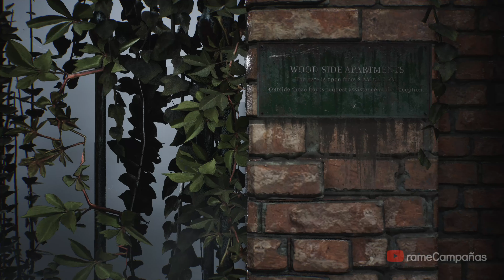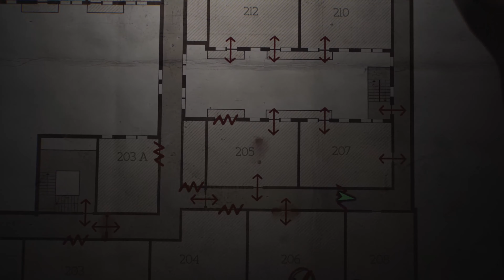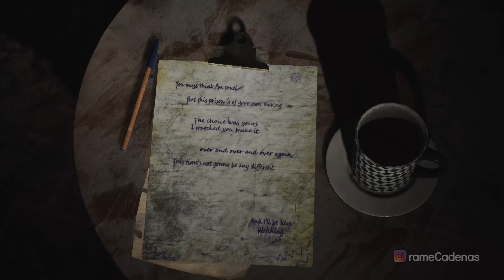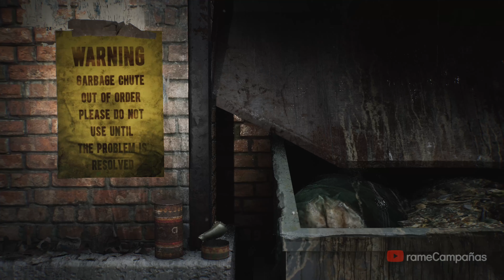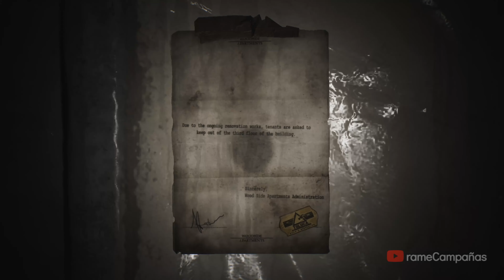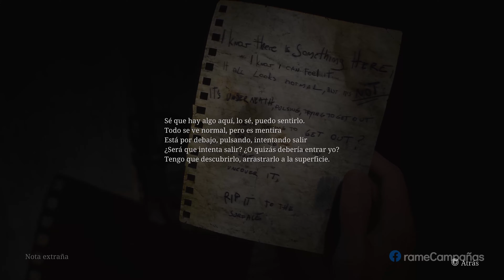SILENT HILL 2 REMAKE Gameplay Español Latino Campaña Parte 4 (4K 60FPS) 🕹️ SIN COMENTARIOS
Silent Hill 2 Remake Juego Completo Español Latino Walkthrough Parte 1 y hasta el capítulo final incluye la campaña completa del full game Silent Hill 2 Remake en PlayStation 5 (PS5). Esta guía de Silent Hill 2 Remake está grabado en 4K HDR 60FPS e incluye Silent Hill 2 Remake película completa y la historia completa del juego; todos los finales y cada batalla de jefe están presentes en este tutorial.

💡 SINOPSIS
James Sunderland llega a Silent Hill después de recibir una carta de su esposa Mary, quien murió tres años antes a causa de una enfermedad degenerativa. Mientras explora la ciudad abandonada, conoce a Angela Orosco, Eddie Dombrowski y Laura, quienes se hicieron amigos de Mary mientras estaban juntos en el hospital. James se encuentra con criaturas inhumanas por toda la ciudad y es perseguido por una criatura indestructible, el Cabeza de Pirámide. James viaja al lago Toluca, donde cree que Mary lo está esperando. En cambio, conoce a María, que se parece a Mary, pero tiene una personalidad más asertiva y coqueta. María ayuda a James a buscar a Mary y se encuentra con Eddie y Laura en un cine, pero Laura huye de James. María, inexplicablemente preocupada por la seguridad de Laura, insiste en seguirla al hospital, pero se enferma poco después de llegar. Laura vuelve a huir de James, después de acusarlo de no preocuparse por Mary y afirmar que ella no ve ningún monstruo. Después de que María se recupera, ella y James son emboscados por el Cabeza de Pirámide, quien mata a María, antes de que James, abatido, escapa. James atraviesa una prisión decrépita, donde rescata a Angela de un monstruo que representa a su padre, a quien ella mató después de años de haber sido violada por él. A pesar de la ayuda de James, Angela lo acusa de no querer a la enferma Mary cerca.

▬▬▬▬▬▬▬▬▬▬🌎CONTACTO🌎▬▬▬▬▬▬▬▬▬▬

▬▬▬▬▬▬▬▬▬▬📍ETIQUETAS📍▬▬▬▬▬▬▬▬▬▬

Silent Hill 2 Remake Gameplay Español Latino Parte 1
Silent Hill 2 Remake Gameplay Español Latino Parte 2
Silent Hill 2 Remake Gameplay Español Latino Parte 3
Silent Hill 2 Remake Gameplay Español Latino Parte 4
Silent Hill 2 Remake Gameplay Español Latino Parte 5
Silent Hill 2 Remake Gameplay Español Latino Parte 6
Silent Hill 2 Remake Gameplay Español Latino Parte 7
Silent Hill 2 Remake Gameplay Español Latino Parte 8
Silent Hill 2 Remake Gameplay Español Latino Parte 9
Silent Hill 2 Remake Gameplay Español Latino Parte 10
Silent Hill 2 Remake Gameplay Español Latino Final
Silent Hill 2 Remake Campaña Español Latino Parte 1
Silent Hill 2 Remake Campaña Español Latino Parte 2
Silent Hill 2 Remake Campaña Español Latino Parte 3
Silent Hill 2 Remake Campaña Español Latino Parte 4
Silent Hill 2 Remake Campaña Español Latino Parte 5
Silent Hill 2 Remake Campaña Español Latino Parte 6
Silent Hill 2 Remake Campaña Español Latino Parte 7
Silent Hill 2 Remake Campaña Español Latino Parte 8
Silent Hill 2 Remake Campaña Español Latino Parte 9
Silent Hill 2 Remake Campaña Español Latino Parte 10
Silent Hill 2 Remake Campaña Español Latino Final
Silent Hill 2 Remake Walkthrough Español Latino Parte 1
Silent Hill 2 Remake Walkthrough Español Latino Parte 2
Silent Hill 2 Remake Walkthrough Español Latino Parte 3
Silent Hill 2 Remake Walkthrough Español Latino Parte 4
Silent Hill 2 Remake Walkthrough Español Latino Parte 5
Silent Hill 2 Remake Walkthrough Español Latino Parte 6
Silent Hill 2 Remake Walkthrough Español Latino Parte 7
Silent Hill 2 Remake Walkthrough Español Latino Parte 8
Silent Hill 2 Remake Walkthrough Español Latino Parte 9
Silent Hill 2 Remake Walkthrough Español Latino Parte 10